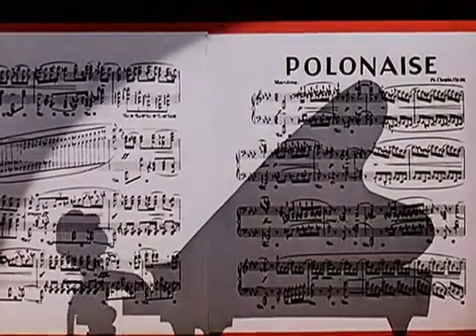Ağaç Kakan Woody - Woody Woodpecker - Cartoon 5